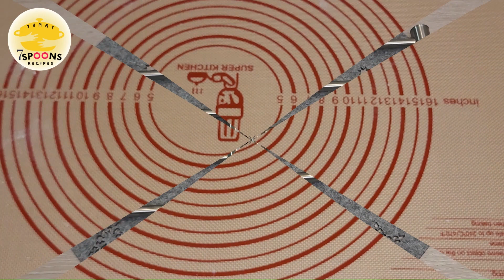Easiest chicken bread recipe| perfect for high tea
Hi,
Learn how to bake chicken bread in just a few simple, quick, and easy steps in the comfort of your own home kitchen by trying this amazing recipe.

DESCRIPTION:-
DOUGH::
Milk 1cup
Sugar 1tsp
Yeast 1tsp
Egg 1 no.
Oil 2Tbsp
Flour 2cups
Salt. ½tsp
Butter 1Tbsp
knead into a soft dough
FILLING :-
Oil 4Tbsp
Onions(chopped) 1cup
Garlic(chopped) .1Tbsp
Chicken 350g
salt 1tsp
Chili 1tsp
paprika...1tsp
black pepper...1tsp
Soy Sauce 1Tbsp
Spring onions 10g
Milk. ½cup
Cheese...1cup
Egg...1 for egg wash
Sesame seeds 1tbsp
@7spoons recipes